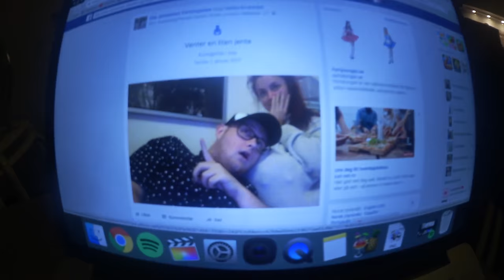NELLIE & OLE DAG | vloggmåned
Beklager,  men jeg fikk ikke inn den videoen hvor jeg rullet meg i løvet. Men sjekk ut instagrammen til ole (OleJoha) så får dere sett den!
Kos og klem!

Gjerdrumsvei 10D
0484 OSLO

♥ Video/redigering:
✰Kamera: Canon EOS 700D
✰Vlog Kamera: Canon Legria Mini
✰ Redigering: Final Cut Pro X